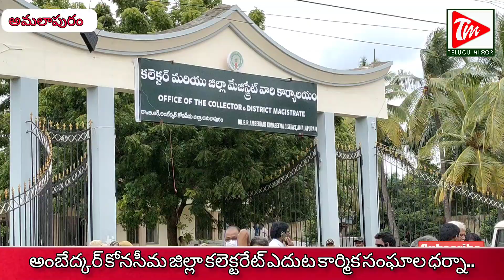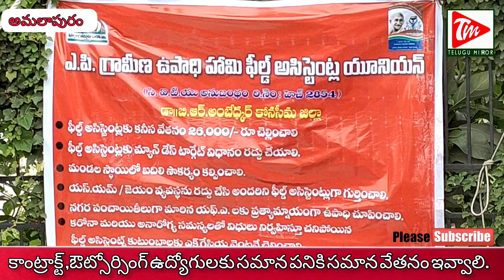కార్మిక సంఘాల ధర్నా| Workers Strike|Konaseema|amalapuram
తెలుగు ప్రజల హృదయ ప్రతిబింబం..
తెలుగు మిర్రర్ వార్తా ప్రపంచం...
షేర్ చెయ్యండి...
కామెంట్ చెయ్యండి..